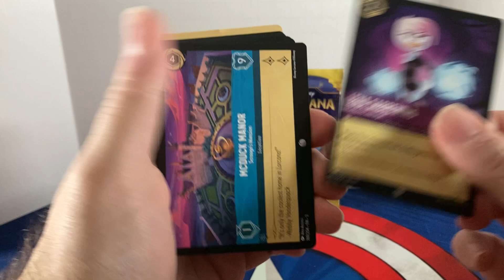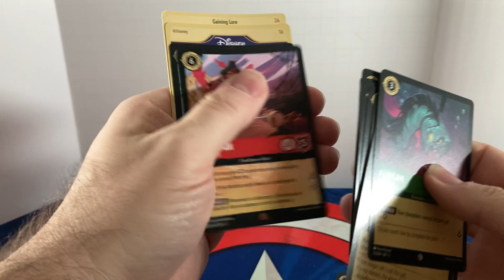Disney Lorcana - Into the Inklands - Opening 2 Booster Packs - Part 20 (UNBOXING)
A SWIRL OF COLORFUL STARLIGHT APPEARS, growing brighter and brighter until it is all you can see. When the burst of light subsides, you find yourself in a wondrous new place. Welcome to the Great Illuminary, the center of a magical realm called Lorcana.

The Illuminary summoned you here because of your powerful imagination. You follow a pulsing line of light through curving hallways and numerous rooms to emerge into a vast atrium. A mechanism there towers over an open book. Sparkling down from above is a stream of colorful story stars, each containing fragments of Disney stories.

Nearby, a unique tool catches your eye. It’s an inkcaster, and when you pick it up, it feels both exciting and familiar. Instinctively, you hold it high above the open book. Magical ink pulsing with energy flows through the mechanism and combines with the light from a story star on a page of the lorebook in front of you, creating an image of a Disney character. With the power of your inkcaster, the image rises off the page. This is a glimmer, a new version of the character that only exists in this world. As an Illumineer, you can create glimmers of characters and items to add to the lore of Lorcana—a treasure that must be preserved and protected at all costs.

Soon, other Illumineers across the globe will be called to the aid of Lorcana. You’ll summon glimmers to quest with you as you search for missing lore in a race against time. Only together can you protect this wondrous realm from threats.

Equipment:
All recordings are done using iPad Pro, AirPods. Videos are edited using Adobe Premier.